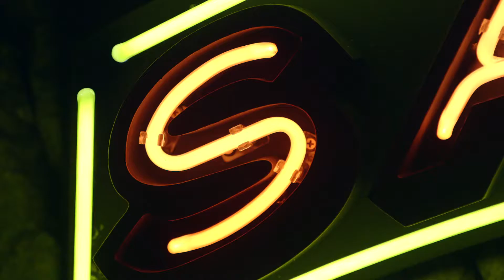SAIDEIRA PRIMEIRA TEMPORADA COM MARIA GLADYS E ABEL SILVA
Nessa sexta o bar mais bem frequentado do Brasil recebe  Maria Gladys e Abel Silva, duas figuras incríveis que dividiram histórias deliciosas com a gente! Vem tomar uma Saideira no Canal Brasil - Sexta às 21 horas.